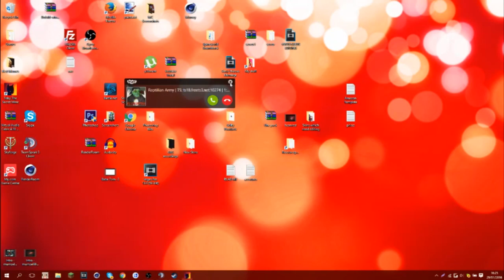First time playing Toby and the secret mine!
▶I am playing a game called Toby

▶Want to know more about me? Order Graphics/Promotion or view my specialties?

▶Social Links!